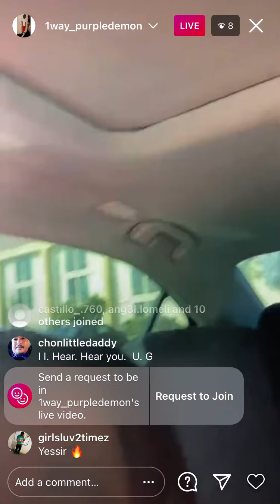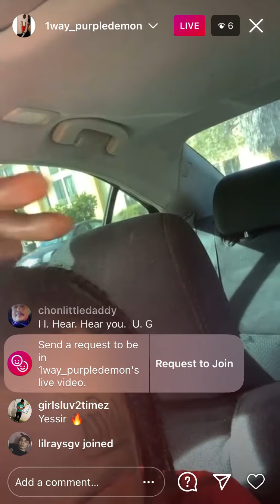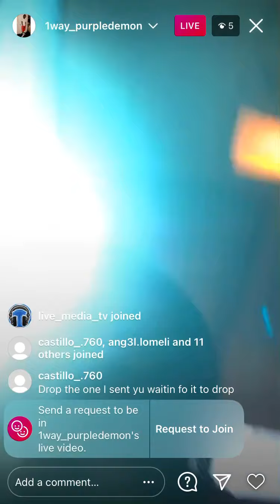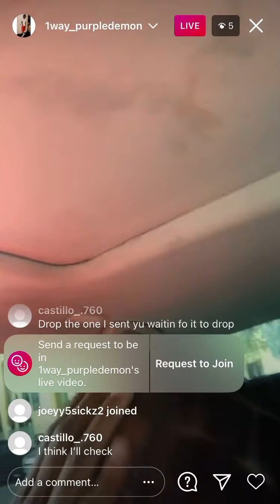WVG Purple Demon freestyling over new beat